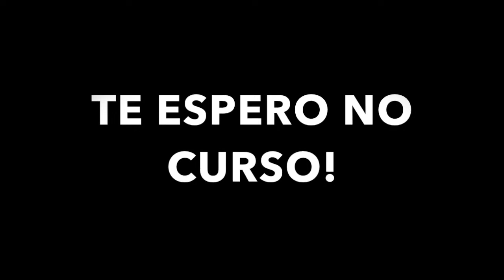DICA DE IMPROVISO - GRUPO DO CANAL NO WHATSAPP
Daniel Chermont